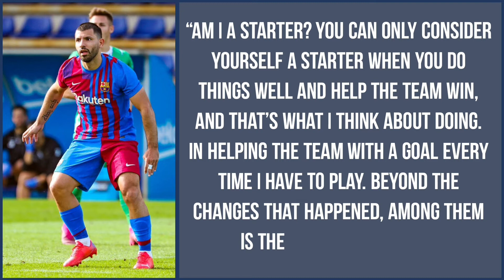PEDRI RENEWS CONTRACT WITH FC BARCELONA